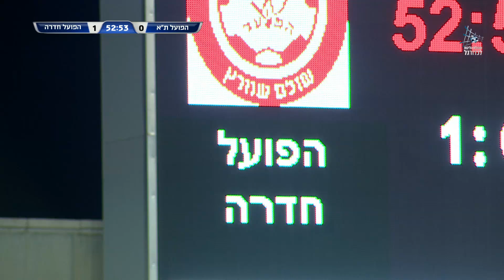מחזור 32 בלאומית | המשחק המלא: הפועל ת''א - הפועל חדרה 1:1